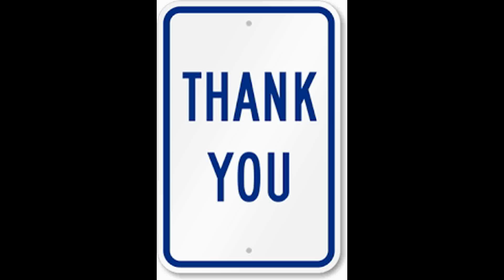100 subs thank you/pickerel montage